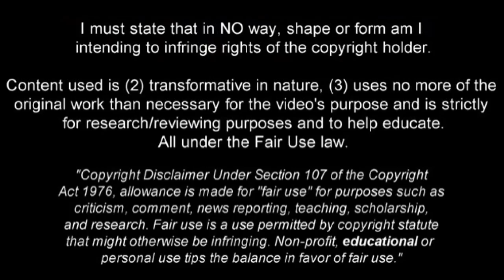JORGE CARRASCAL | Magic Goals, Speed, Assists & Skills | 2017/2018 (HD)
Jorge Carrascal - Karpaty - 2017/2018 ➠ World Of Football
Jorge Carrascal is Colombian football player who plays for Karpaty on loan from Sevilla. Video shows all of his goals, assists and best overall play for Karpaty during 2017/2018 season up until the date when video was finished.